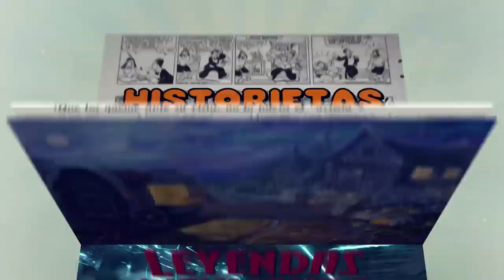"Mardi Gras" El nuevo carnaval de la fiesta de Mérida 2020 | Mérida Fest | Carros Alegóricos.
¡SE VIENE EL CARNAVAL DE MÉRIDA!

En conferencia de prensa nos platicaron mas de este carnaval, El Carnaval de Mérida es la fiesta más esperada del año y representa una de las tradiciones con mayor arraigo entre los yucatecos.
Entre las innovaciones de este año destaca que Ciudad Carnaval, recinto sede de este evento, estará dividida en cuatro zonas temáticas con opciones para todos los gustos: Tierra de la Algarabía, con más de 12 atracciones para toda la familia; Tierra de la Fantasía, con área de juegos y espectáculos para niños; Tierra de la Fiesta, un concepto inspirado en la celebración del “Mardi Gras” con música, collares multicolores, activaciones comerciales y muchas sorpresas, dirigido principalmente a adultos jóvenes; y la Ruta de la Diversión, con desfiles de comparsas y carros alegóricos.

En este 2020, con el tema “De historias e historietas”, presenta nuevo concepto lleno de zonas de esparcimiento y entretenimiento, así como nuevos espectáculos producidos especialmente para La Fiesta de Mérida y una atractiva cartelera de conciertos que completan Banda El Recodo, Grupo Cañaveral, Edwin Luna y la Trakalosa de Monterrey, así como Moderatto y El Gran Silencio.

Consulta el calendario de actividades y el programa completo del Carnaval de Mérida 2020